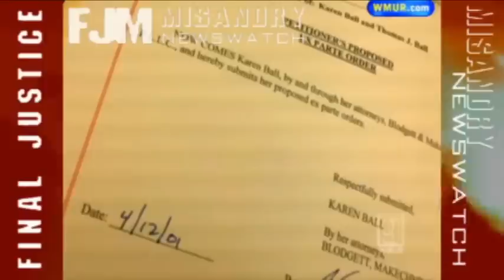Vietnam Vet and M.R.A. Thomas Ball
divorced men ten times more likely to commit suicide than divorced women and 3 times as likely to commit suicide than married men: